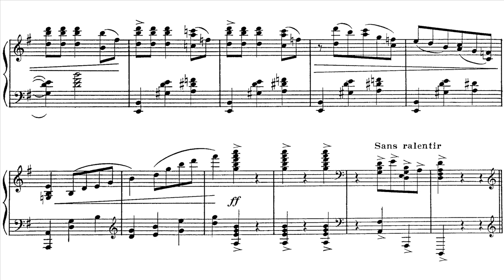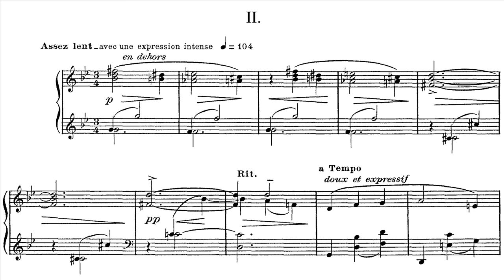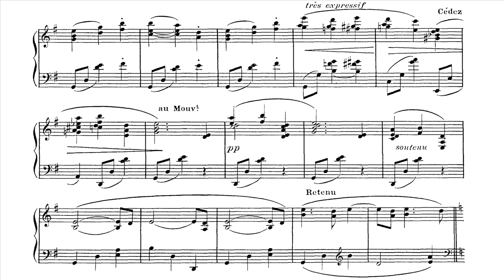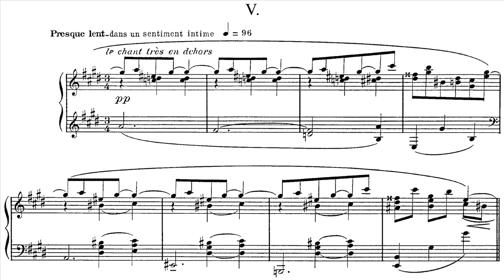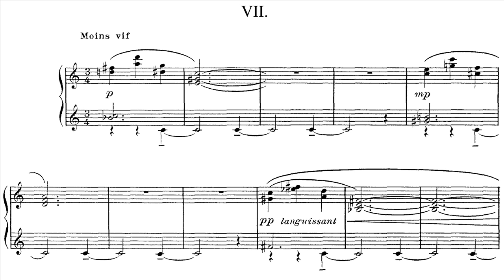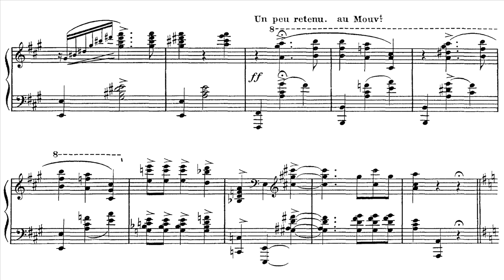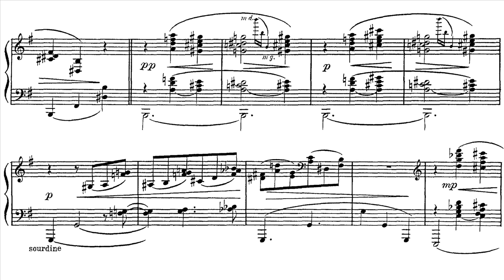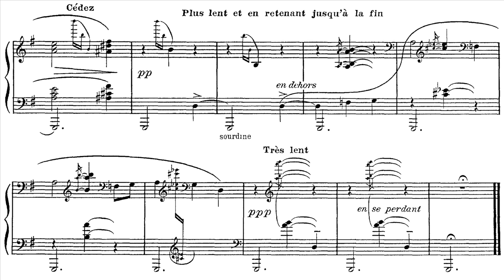Maurice Ravel - Valses nobles et sentimentales (1911)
Composer: Joseph Maurice Ravel (March 7, 1875 – December 28, 1937)
Pianist: Louis Lortie

00:00 I - Modéré,  très franc
01:19 II - Assez lent, avec une expression intense
03:40 III - Modéré
04:57 IV - Assez animé
06:04 V - Presque lent, dans un sentiment intime
07:39 VI - Vif
08:19 VII - Moins vif
10:59 VIII - Lent

Score is in French.